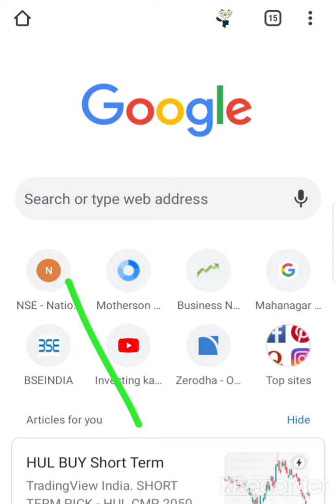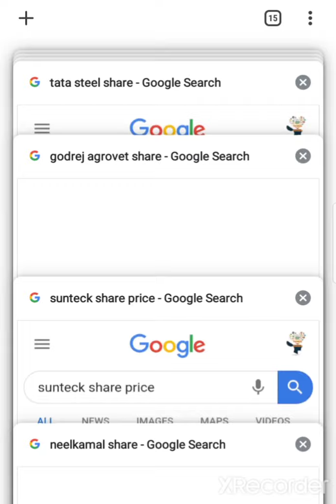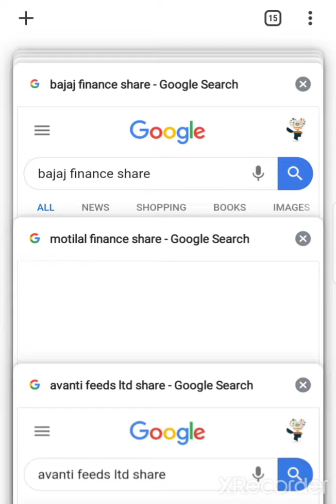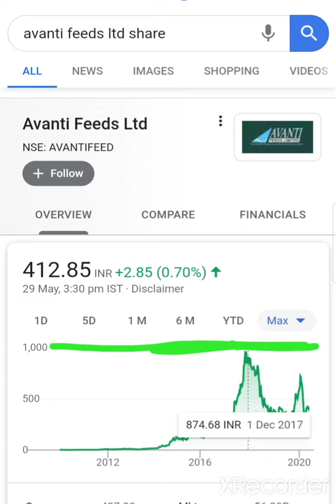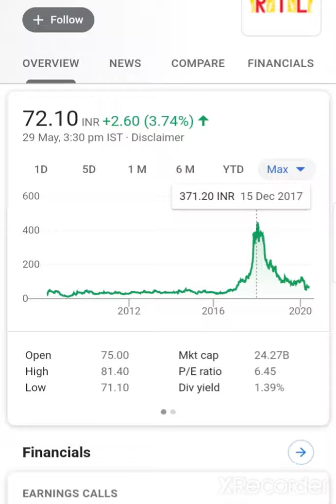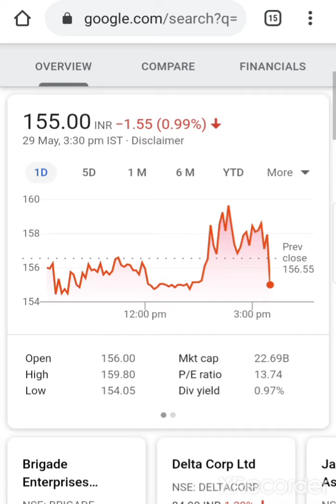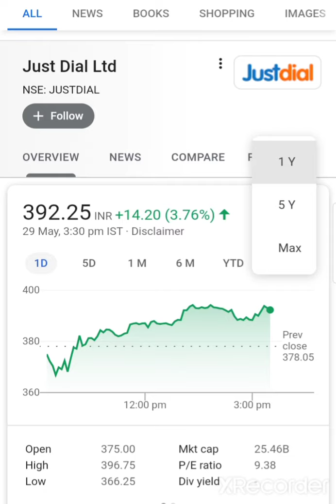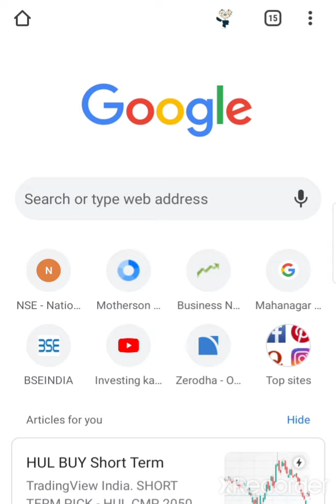Which company promoter raising stake. क्या? हम लगा दे पैसे